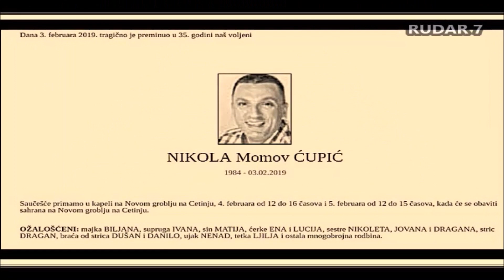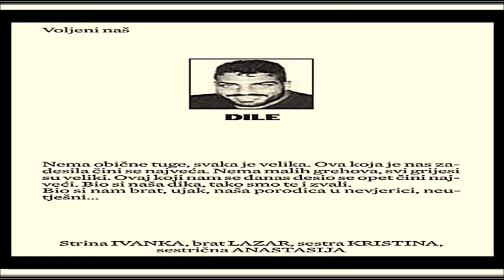MILO ILIĆ(28) 29.04.2019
ŠKALJARSKI RECEPT SMRTI: Milo Ilić ubijen na isti način kao Vesko Kalezić, UBICA IM JE TIHO PRIŠAO I SASUO 13 METAKA!
Milo Ilić (28), pripadnik "kavačkog klana", koji je ubijen u ponedeljak popodne nasred ulice u Podgorici, likvidiran je sa 13 hitaca u leđa, pišu podgorički mediji.
Ilić je, inače, u policijskoj evidenciji označen kao pripadnik "kavačkog klana" i jedan od najbližih saradnika Veska Kalezića, visokopozicioniranog pripadnika ove kriminalne grupe, koji je u novembru prošle godine takođe ubijen u podgoričkom naselju Stari aerodrom. I njemu je ubica prišao kada se parkirao i krenuo ka kafiću i u njega sasuo kišu metaka.
Inspektori kriminalističke policije došli su do podatka da je Ilić neposredno pre nego što je likvidiran bio u kladionici, u kojoj se zadržao desetak minuta. Kada je izašao iz kladionice i uputio se prema svom vozilu "patriot", ubica mu je prišao s leđa i u njega ispalio više hitaca, najverovatnije iz poluautomatskog pištolja.
Uzeti su snimci sa kamera okolnih zgrada, na kojima se navodno vidi kako muškarac sa kačketom na glavi peške prilazi Iliću, a nakon što je ispalio više hitaca u njega, beži sa lica mesta. Ilić nije imao šanse da preživi.
Policija je juče objavila snimak muškarca sa kačketom za kog se sumnja da je pucao u Ilića. Na snimku se vidi kako on ide ulicom, zastaje kako bi nešto pogledao u telefonu, a nekoliko minuta kasnije vidi se kako on sa rukom u džepu beži sa mesta na kom je Ilić ubijen.
Policija proverava motiv ubistva, a po brutalnosti likvidacije upoređuju ga sa ubistvom Ilićevog prijatelja Veselina Kalezića, koji je važio za bezbednosno interesantno lice.
On je ubijen 19. novembra, 17.30, u podgoričkom naselju Stari aerodrom, u blizini bivšeg stadiona Fudbalskog kluba Grafičar.
Policijski službenici su nedugo potom u selu Botun u Zeti pronašli zapaljeno vozilo.
Podgorička policija je juče privela više desetina osoba na informativni razgovor u okviru istrage o ubistvu Ilića. Među njima je najviše bilo osoba bliskih „škaljarskom klanu”, ali niko nije zvanično osumnjičen za ovaj zločin.
Poslednja u nizu likvidacija koja se dogodila u obračunu kotorskih klanova je ubistvo Veselina Veska Vukotića (69), oca vođa "škaljarskog klana# Jovana i Igora Vukotića. On je pre dve nedelje ubijen ispred svoje kuće u kotorskom naselju Dobrota.
Smrtonosne hice u Vukotića ispalio je zasad neidentifikovani muškarac koji je nosio kačket. Kada je Vukotić izašao iz kuće, ubica je u njega ispalio hice iz pištolja sa prigušivačem, nakon čega je pobegao. Kotoranin je odmah prevezen u bolnicu, gde je ubrzo podlegao povredama.
UBICA N.N